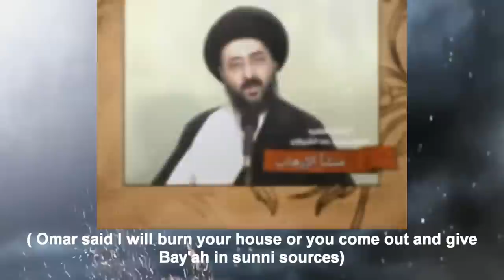terrorism in Islam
Ayatollah Mohammed Reza Shirazi